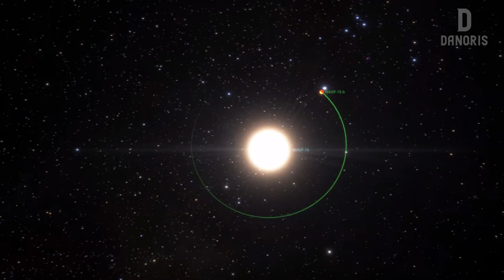7 planetas MÁS EXTRAÑOS del universo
El universo está lleno de millones de cuerpos celestes y estamos acostumbrados a que desde pequeños nos enseñan todos los planetas del sistema solar, pero sabias que hay millones de planeta afuera? Pues te vengo a contar los 7 planetas más extraños del universo.